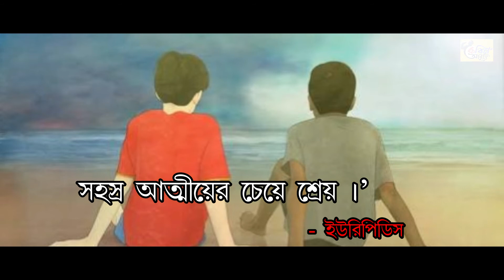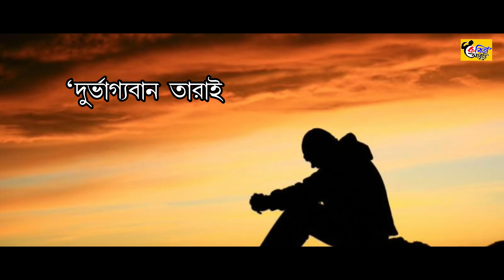Bandhu Bisayak Bani Path by Subir Saha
This channel is mainly for recitation of poem, but here story or part of prose is also recited in the channel. Through this channel poems or writing of senior or junior writers is also presented. Respond to this channel through your comment. Thank you.